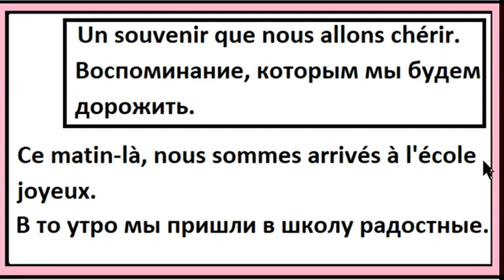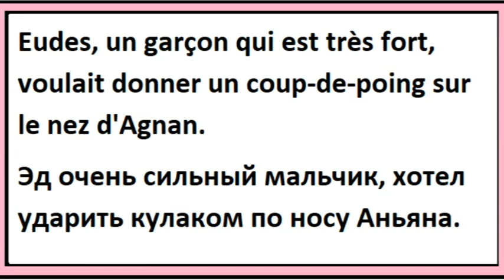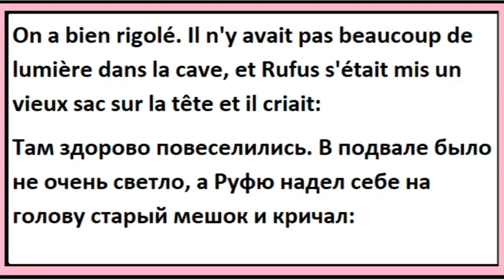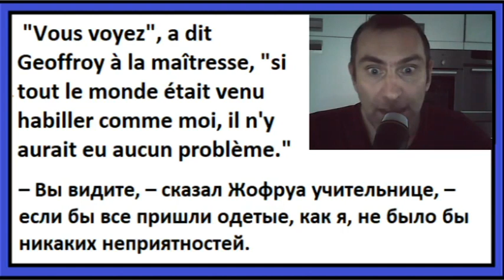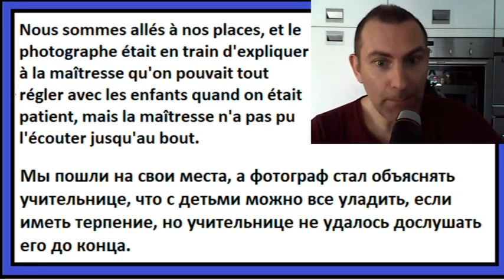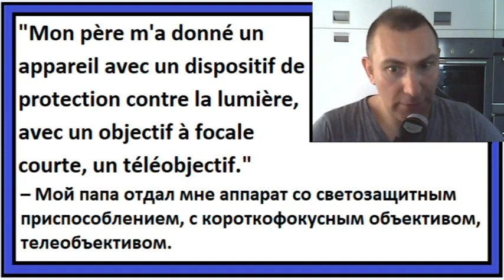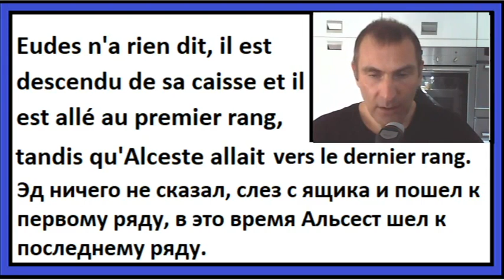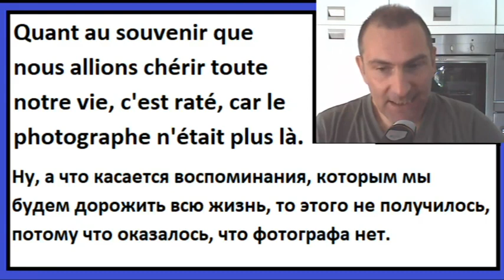Маленький Николя - Le petit Nicolas - Un souvenir que nous allons chérir - французская сказка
Если вы хотите практиковать французский:
Мои группы телеграм: